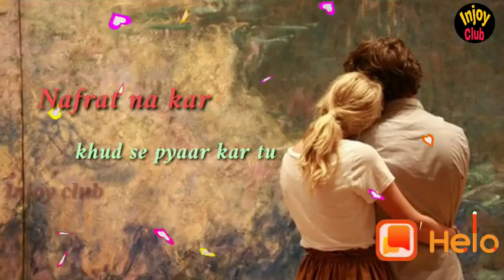July 1, 2019